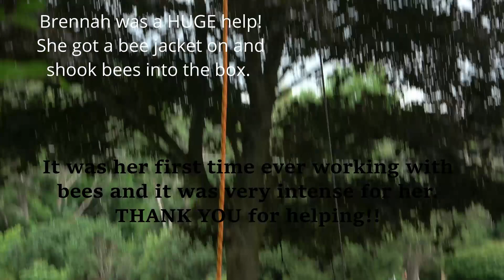Honeybee Swarm Recovery | Tethrd Tree Saddle | Bee Hunting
I got to use all the tricks on this honeybee swarm. The tree was too high for a ladder and the limb was too long to go up the tree. I guess it's time to do SRT climbing method to collect these girls and bring them back home. I hope you enjoy the show!